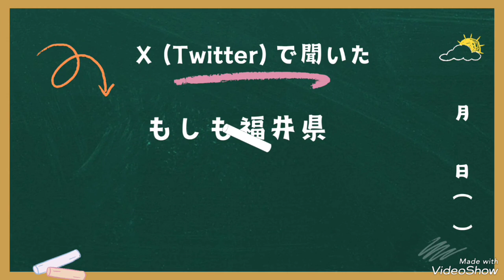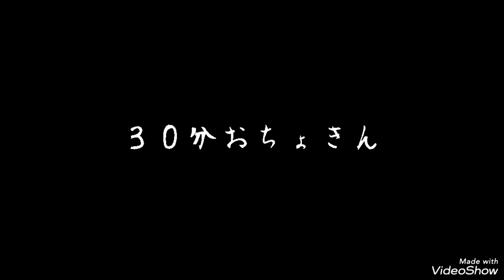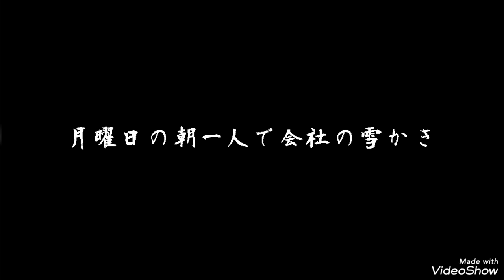県独自の罰【福井県民チャンネルPART.10】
もしも福井県独自の罰則があったら、どんな罰則を作ったら良いか？ユニークなアイディアをXで募集してみました。